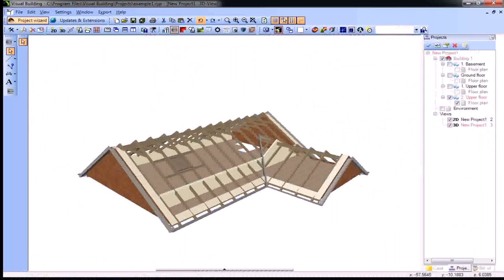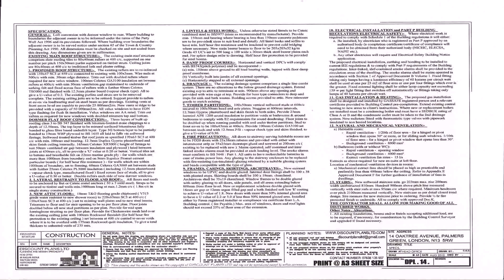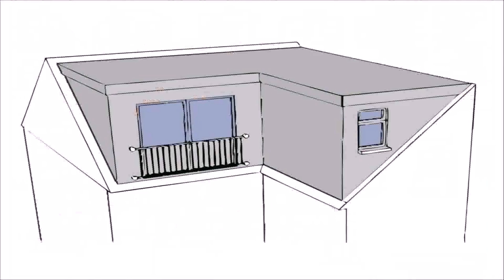Buy Car NY 5% DP